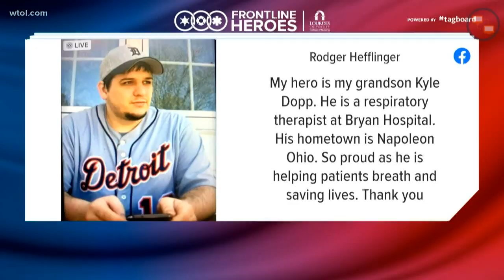Frontline Heroes: Kyle Dopp | April 23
Kyle is a respiratory therapist at Bryan Hospital, where he helps patients breathe and saves lives. Thank you, Kyle!